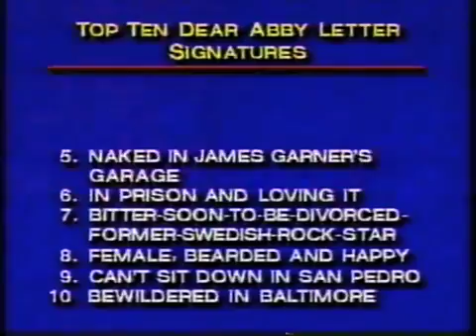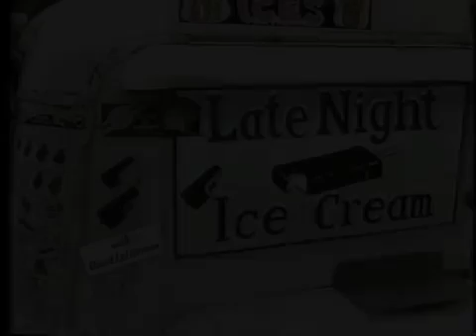Carl Reiner on Late Night, 1987 -competition realty shows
reality show, By request: Carl has a regular two-segment guest spot on July 22, 1987, performing his own composition Lettermania! for Dave. The following night, Paul